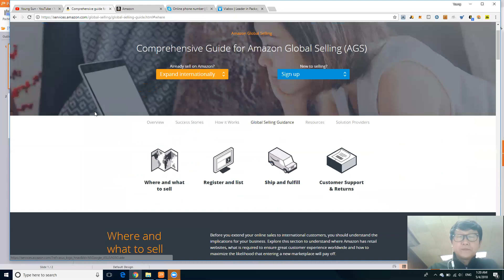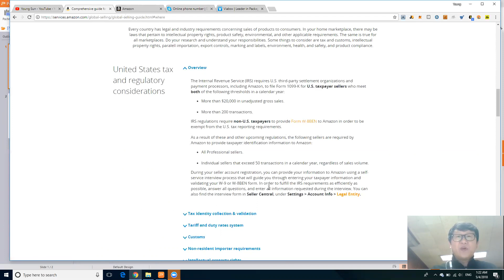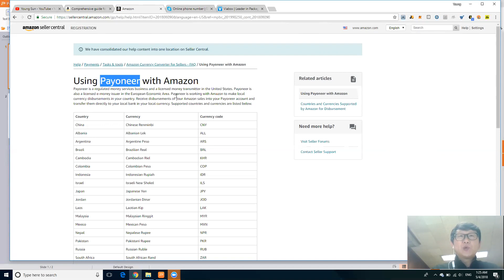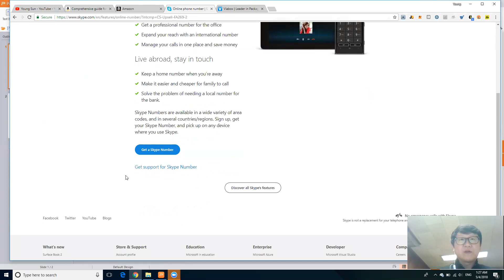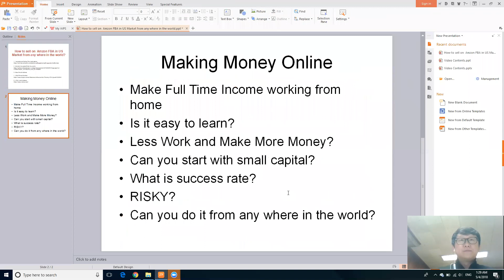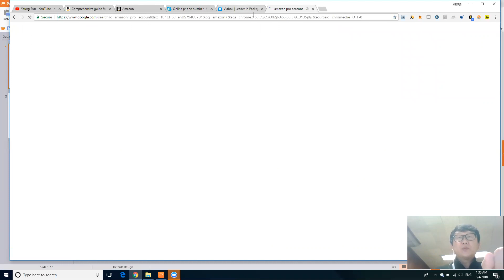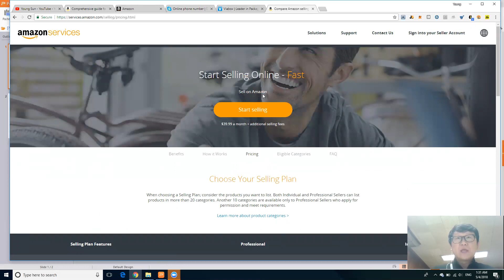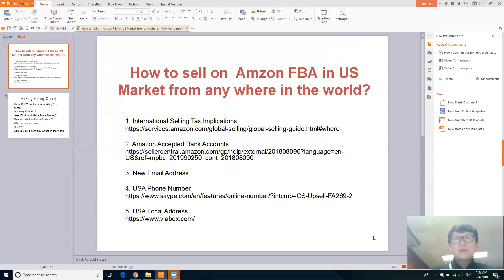How to Make Money Online? How to Sell on Amazon FBA in US Market from Any where in the World?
FREE COACHING (Limited Time) How to be profitable selling online

If you want Coaching and Mentoring, then reach out to Young Sun's Skype Messenger to communicate. Young Sun will talk to you in person and answer your questions.

You can also schedule a booking with me on FB Booking App.

1. International Selling Tax Implications

2. Amazon Accepted Bank Accounts

4. USA Phone Number

5. USA Local Address

6. Make Amazon Store (Seller Central)